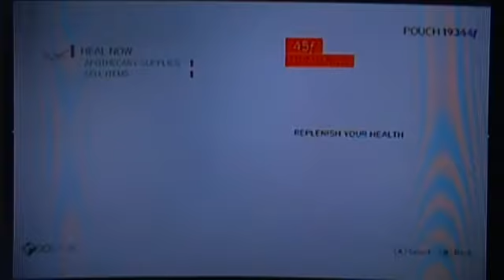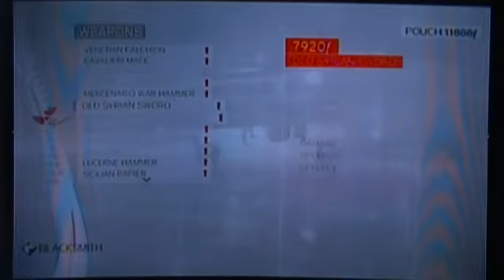Let's Play Assassin's Creed: Brotherhood [Part 80]